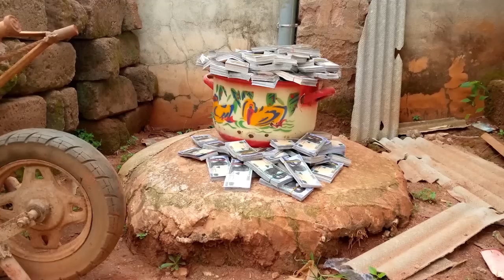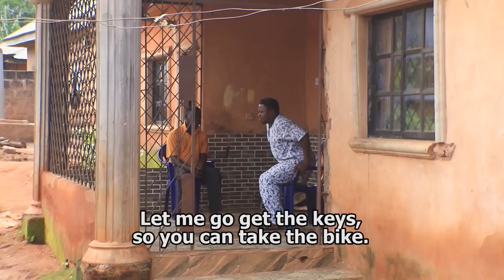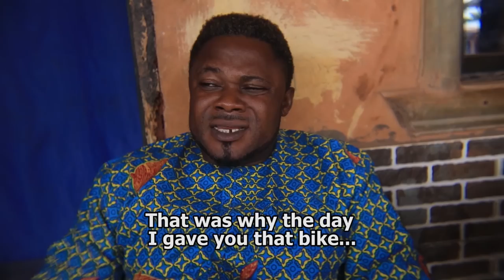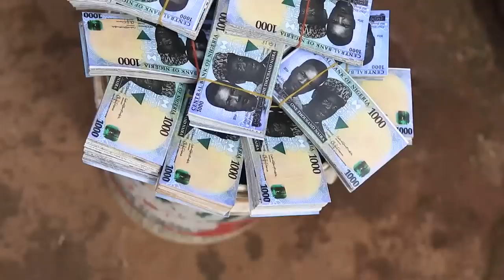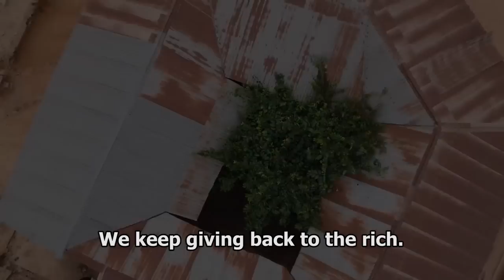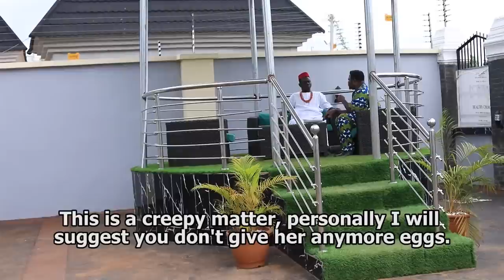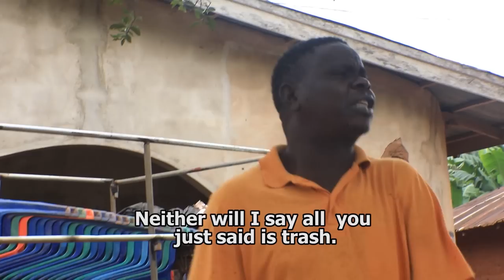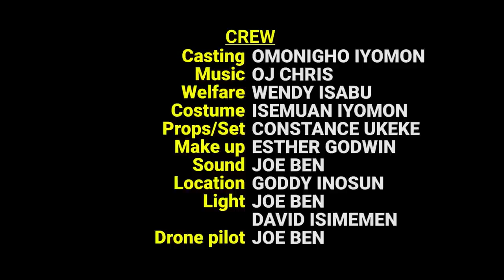Egg for money sacrifice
A wife's egg sacrifice for survival. 2023 Esan dance drama about a woman with her son who did money ritual for her husband to be rich. Only for her and her son to be thrown out and accused of witchcraft. Dreams warn us of impending danger and ho to prevent it from happening. Don't rush into money ritual sacrifice for yourself or for another. A must watch for every family.
Edo movies 2023 latest full movies
latest benin movies
latest benin movies 2023
2023 benin movies
latest esan dance drama
latest esan movies
Benin movies 2020 latest full movies